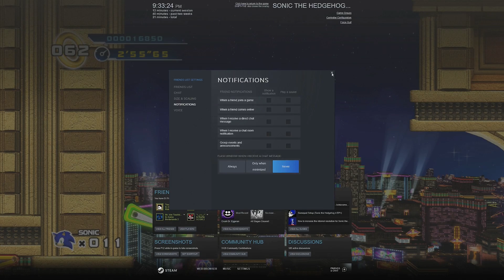Sonic the Hedgehog 4: GUH